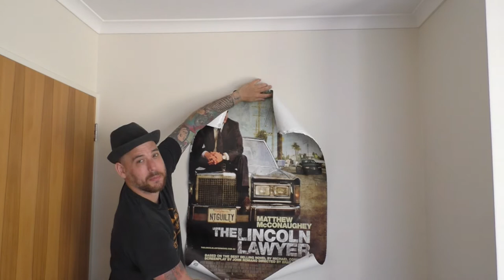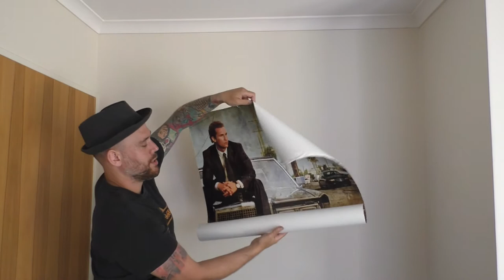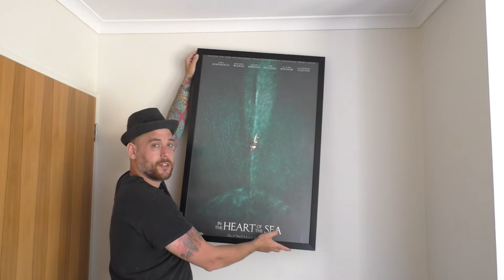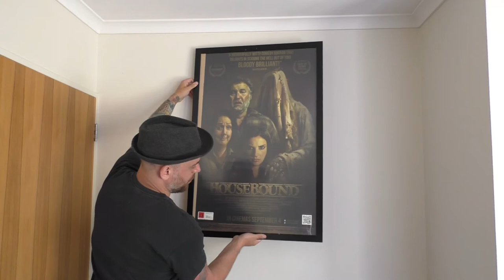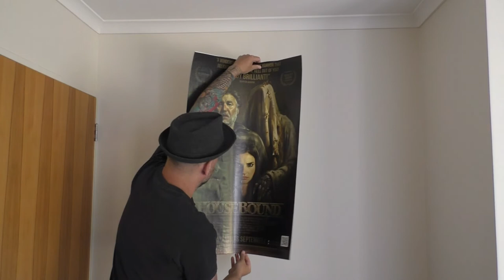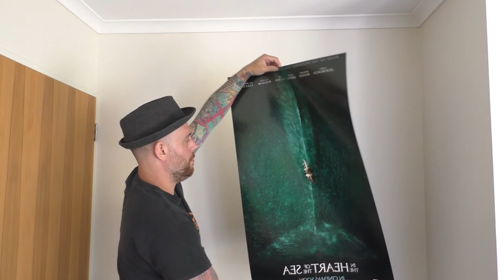New Zealand Shopping Vol 1 Posters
A Mini series about the things I bought in New Zealand